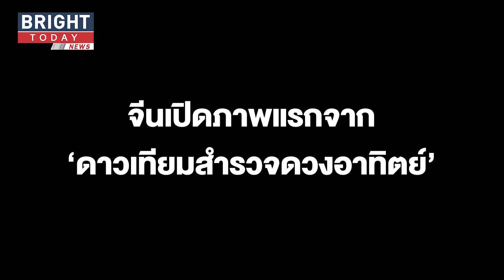ล้ำไปไกล จีนเปิดภาพแรกจาก ‘ดาวเทียมสำรวจดวงอาทิตย์’ ระบุรายละเอียดการปะทุ โครงสร้างของดวงอาทิตย์